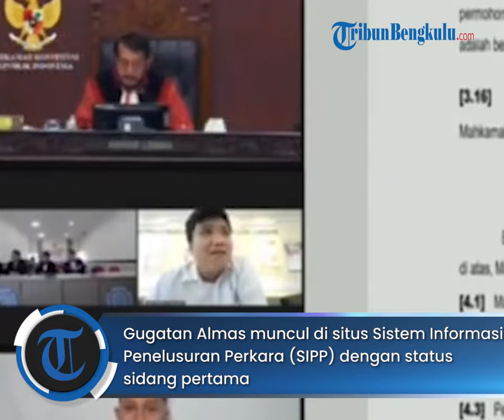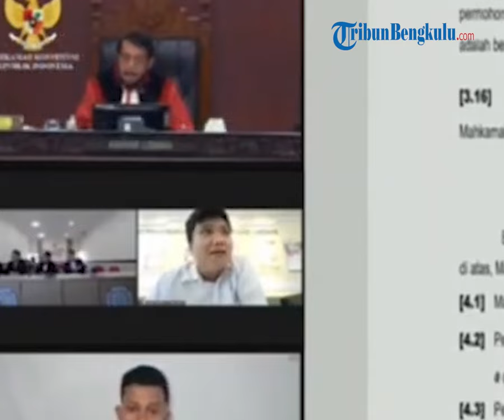Dulu Bantu Loloskan Daftar Pilpres 2024, Almas Mendadak Gugat Gibran ke Pengadilan Solo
Almas Tsaqibbirru yang gugatannya di Mahkamah Konstitusi (MK) membantu Gibran Rakabuming menjadi cawapres dengan usia di bawah 40 tahun, kini berbalik. Mahasiswa Universitas Surakarta itu menggugat Gibran di Pengadilan Negeri Surakarta.